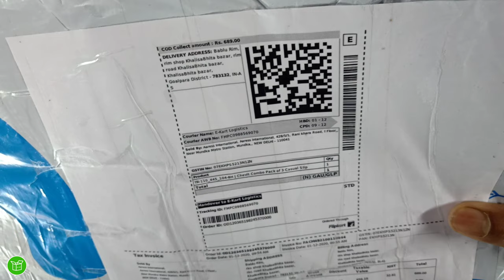⚡Best Budget Price Shoes On Flipkart⚡ Unboxing & Review⚡Shoes Under 300⚡Low Price Shoes⚡UNBOXiNG RiM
Your Quarries :

Flipkart Shoes
Flipkart Sneakers
Shoes under 1000
Cheapest Shoes
Best shoes for men in India
Shoes Under 500
sneakers under 800
best Shoes 2022
low price Shoes
budget price Flipkart Shoes